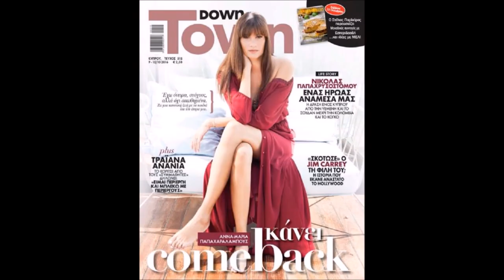Top 10 Tall Greek Female Celebrities 💃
List of names/ Video Chapters:
0:00 - Intro
0:07 - Νάταλι Θάνου (Natali Thanou) 1,83 m
0:27 - Άννα Μαρία Παπαχαραλάμπους (Anna Maria Papacharalambous) 1.83 m
0:47 - Βασιλική Τσεκούρα (Vasiliki Tsekoura)  1.83 m
1:08 - Θέλξη (Thelxi) 1.84 m
1:34 - Κατερίνα Λέχου (Katerina Lehou) 1.83 m
2:01 - Βίκυ Κουλιανού (Vicky Koulianou) 1.83 m
2:27 - Εύα Λάσκαρη (Eva Laskari) 1.82 m
2:49 - Στέλλα Δημητρίου (Stella Dimitriou) 1.83 m
3:09 - Ιωάννα Τριανταφυλλίδου (Ioanna Triantafyllidou) 1.83 m
3:38 - Βίκυ Καγιά (Vicky Kaya) 1.77 m
3:57 - Σάσα Σταμάτη (Sasa Stamati) 1.85 m